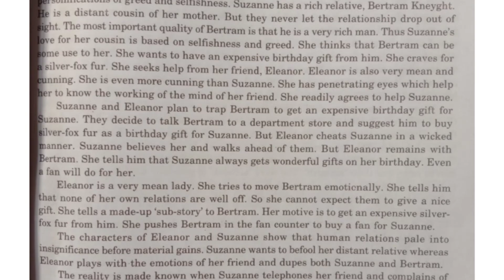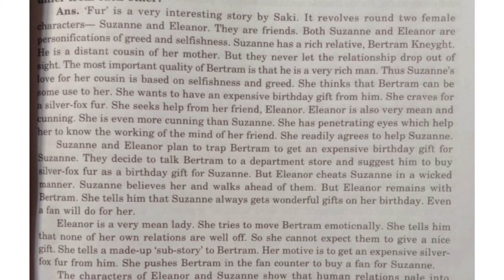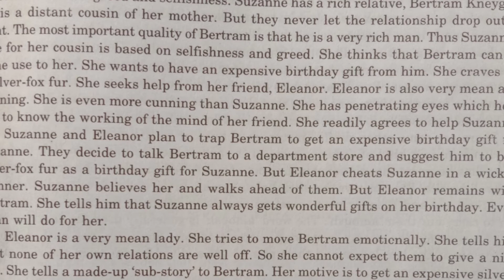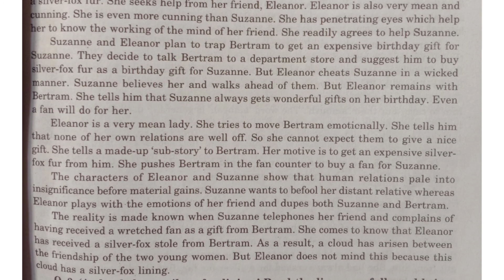Question.. Study in contrast of the two women in the story'Fur'.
B.Sc agriculture, B.Com semester1, P.U Chandigarh